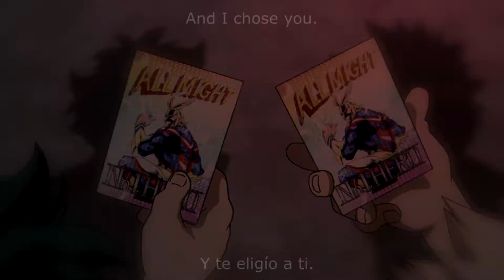BOKU NO HERO ACADEMIA「AMV」▪ IN THE END / MIDORIYA VS BAKUGO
Muy buenas a todos, vaya ha pasado mucho desde que no subo un AMV y se ve lo oxidado que estoy, espero que les guste el video y lo pueden compartir si no es molestias, nos vemos, hasta la proxima.

►Dedicado:Carlos Mayorga :D
► Anime:Boku no Hero Academia Season 3
► Song: "In The End" Linkin Park (CINEMATIC COVER)

Very good to all, it has been a long time since I upload an AMV and you can see how rusty I am, I hope you like the video and can share it if it is not annoying, see you, until next time.